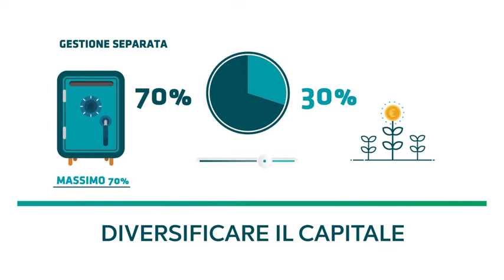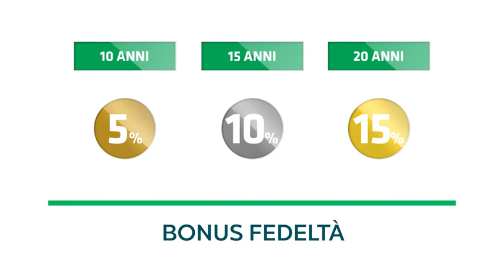Cattolica Assicurazioni Investimento Le soluzioni multiramo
Cattolica Assicurazioni offre soluzioni di investimento Multiramo  ottime nel bilanciare rischio, rendimento e obiettivi finanziari. Si può scegliere come allocare il proprio risparmio, se mantenerlo più vicino ai prodotti tradizionali e quindi puntare maggiormente sulla sicurezza, o allontanarsi da questi alla ricerca di rendimenti più promettenti.
Alla base del prodotto rimane quindi la Gestione Separata, dove la quota di capitale qui investita beneficia di alcune prerogative peculiari:
- la garanzia delle somme investite: indipendentemente dall’andamento della Gestione Separata, contrattualmente viene garantita, durante la vita del contratto, la salvaguardia del
capitale investito rispetto ad eventuali risultati negativi;
- la stabilità dei rendimenti nel tempo: le Gestioni Separate sono, per loro natura, improntate ad una gestione molto contenuta del rischio e diversificano gli investimenti, in modo da poter mantenere rendimenti stabili nel lungo periodo e poco volatili. Investono in
titoli di “alta qualità”, facilmente liquidabili, poco esposti a forti e rapide oscillazioni di valore;
- vantaggi fiscali quali l’esenzione dall’imposta di bollo, non essendo soggetta al prelievo dello 0,2% sul valore del capitale investito, e una tassazione sui rendimenti finanziari mediamente più bassa, beneficiando dell’aliquota del 12,5% (rispetto allo standard del 26%) sulla considerevole quota di patrimonio investita di norma in Titoli di Stato.